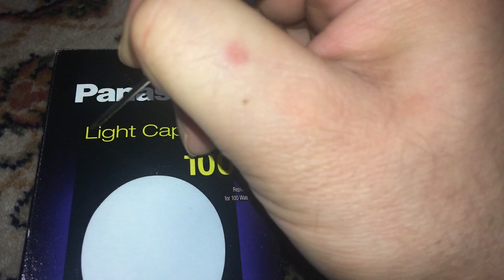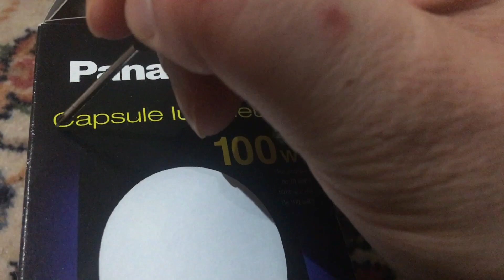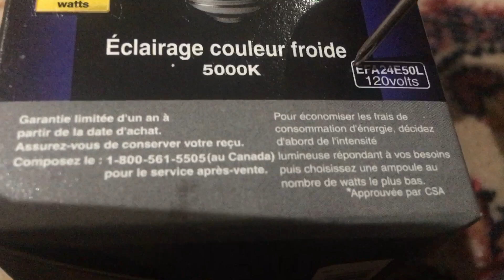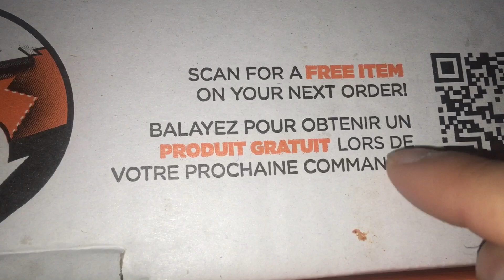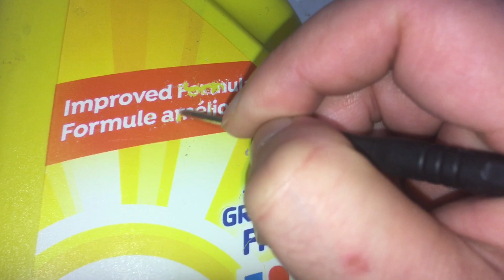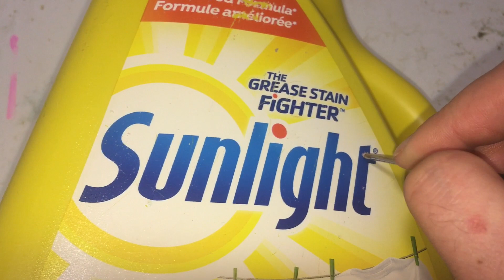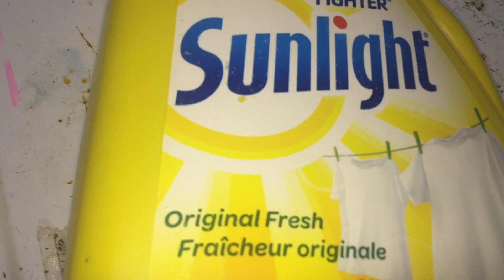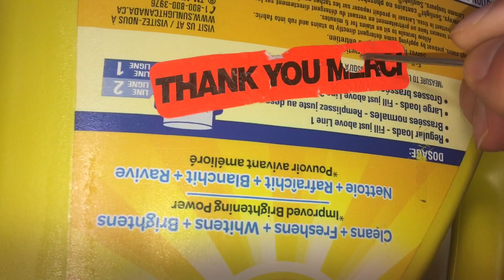ASMR TRACING + TAPPING TRACING WITH TV SOUNDS IN THE BACKGROUND